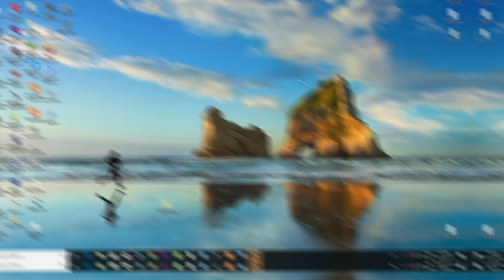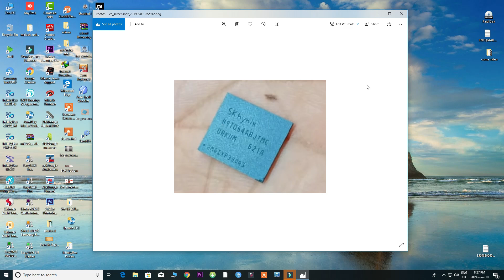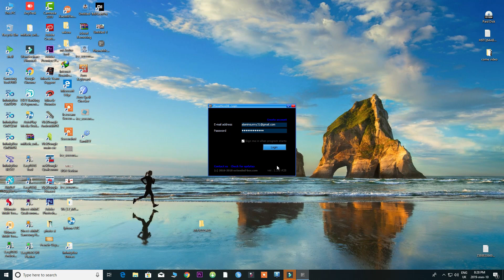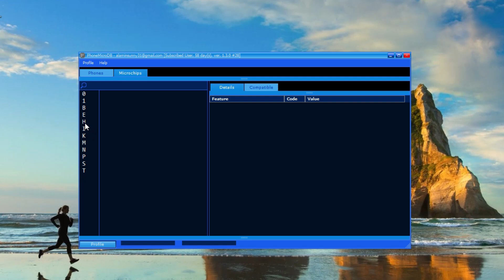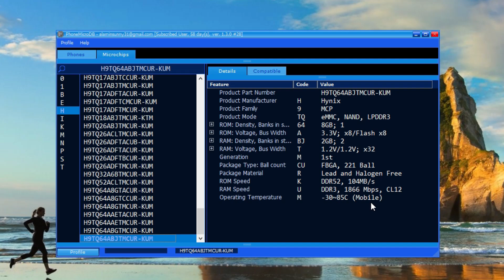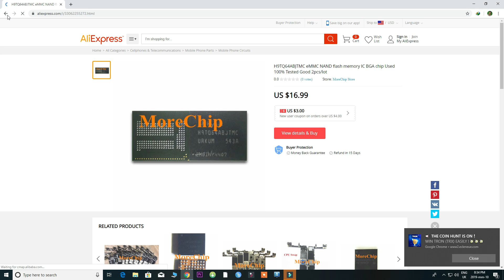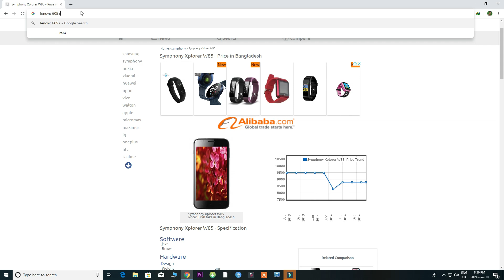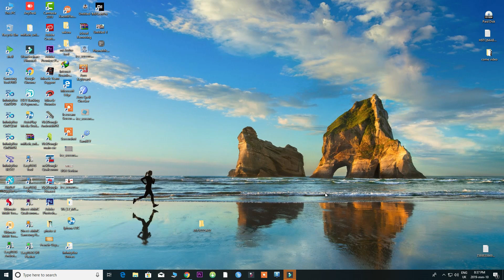Easy jtag plus পার্ট#2 | কোন মোবাইলে কত GB RAM-ROM ব্যবহার করা হয়েছে আইডেন্টিফাই করুন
SunnY_PoinT -প্রেজেন্ট-